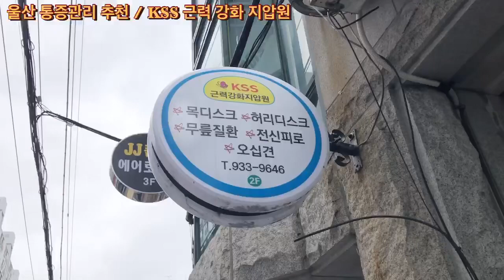울산통증관리 “ KSS근력강화지압원 ” 발목염좌/무릎통증/고관절통증 허리통증/테니스,골프엘보/오십견 목디스크/삼차신경통/코골이/복부비만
울산 남구 장검1길 21-16 2층